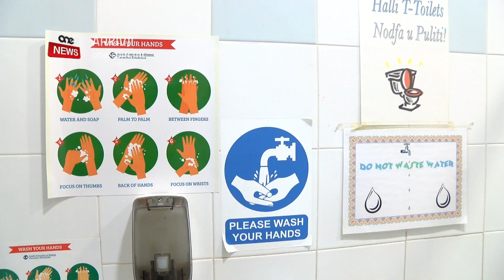SE JIBDA JINGĦATA ĦLAS LILL-GĦALLIEMA STUDENTI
ONE.COM.MT • Il-Gvern se jagħti għajnuna finanzjarja lil dawk l-għalliema studenti li jagħżlu l-kors fit-tagħlim biex isiru għalliema. Dan tħabbar mill-Ministru għall-Edukazzjoni Owen Bonnici waqt l-estimi ta’ dan is-settur għall-budget imħabbar għas-sena d-dieħla.

FILMAT: PARLAMENT / ARKIVJI

Se jibda jingħata l-ħlas għall-għalliema studenti sabiex aktar studenti jagħżlu l-kors tal-Masters fit-tagħlim. Dan se jkun qed ikopri l-ispejjeż tal-istudenti li jkunu f’din il-fażi sabiex imbagħad jibdew il-karriera tagħhom.

Dan tħabbar mill-Ministru għall-Edukazzjoni u x-Xogħol Owen Bonnici waqt l-estimi tal-budget għas-sena d-dieħla.

Qal kif tul din is-sena li hija maħkuma mill-pandemija, il-Gvern ħadem sabiex għamel protokolli biex l-istudenti jkunu siguri fuq il-bankijiet tal-iskola, bil-Ministru Bonnici nnota diżappunt wieħed.

OWEN BONNICI
MINISTRU
“Irrid naqsam magħkom pero diżappunt illi fl-eqqel tal-isforzi tagħna biex l-iskejjel jinfetħu u l-edukazzjoni tkompli, l-Oppożizzjoni għażlet li togħqod gallarija, sieq l’ hawn u sieq l’ hemm, tiċċaqlaq skont kif jonfoq ir-riħ tal-mument.”

Min-naħa tiegħu s-Segretarju Parlamentari għaż-Żgħażagħ u l-Isport Clifton Grima qal kif il-gvern qed jinvesti tliet miljun ewro fis-settur tal-volontarjat, li hija l-ikbar nefqa li qatt kien hemm f’dan il-qasam.

CLIFTON GRIMA
SEGRETARJU PARLAMENTARI
“Assigurajna l-eżistenza tal-istess settur. Assigurajna li l-impjieġi fl-istess settur jibqgħu hemm. Assigurajna li x-xogħol li jagħmel dan is-settur jibqa’ jħalli l-frott għax dan huwa settur illi għandu bżonn l-għajnuna kollha sabiex jiffunzjona.”

Grima semma’ kif ż-żgħażagħ ingħataw vot sittax sabiex jesprimu aktar ruħhom, filwaqt li qal kif l-għaqdiet sportivi se jkunu mgħejuna biex ikopru l-kirjiet tagħhom.

Fil-Parlament, tkellem ukoll id-Deputat Laburista Jean Claude Micallef, li qal kif dan il-gvern qed jinvesti sabiex pajjiżna jikkompeti aktar fl-isport.

JEAN CLAUDE MICALLEF
DEPUTAT LABURISTA
“Inħares lejn dak illi ntqal fid-diskors tal-budget, bħala injezzjoni ta’ 11-il miljun li se jservu bħala boost sabiex nimxu ‘l quddiem.”